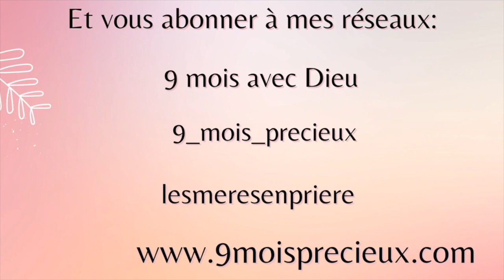JE PRIE QUE DIEU M'AIDE A PRENDRE LES BONNES DECISIONS POUR MES ENFANTS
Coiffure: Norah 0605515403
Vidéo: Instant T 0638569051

2.Pour vous procurer le livre "LES PRIERES D'UNE MÈRE"

3. Pour vous procurer le livre "9 MOIS AVEC DIEU"

• En Europe

4. Pour vous procurer mon Ebook "JE ME PREPARE SPIRITUELLEMENT POUR MON ACCOUCHEMENT"

5. Pour vous inscrire à ma newsletter

9. Faire un don pour soutenir cette œuvre

Ce qui veut dire que je touche une petite commission si vous effectuez un achat via ces liens 🙂 Bien sûr cela ne vous coûtera absolument rien en supplément, juste un petit coup de pouce pour moi.